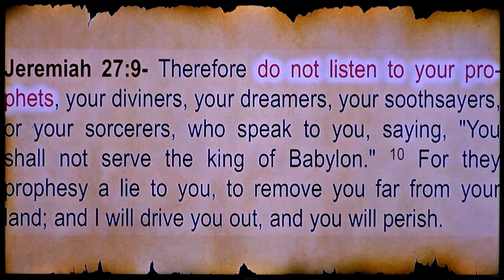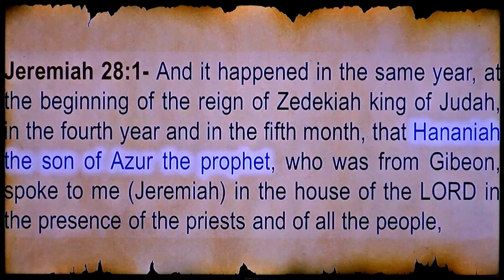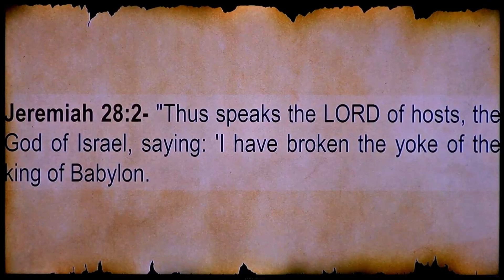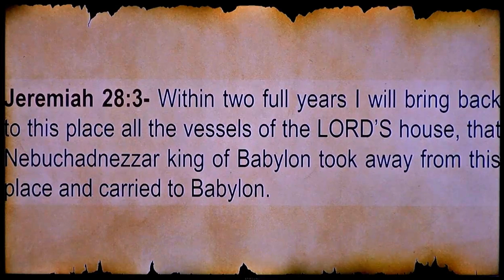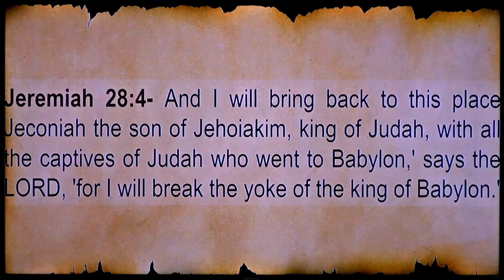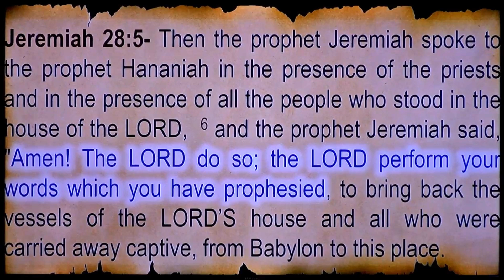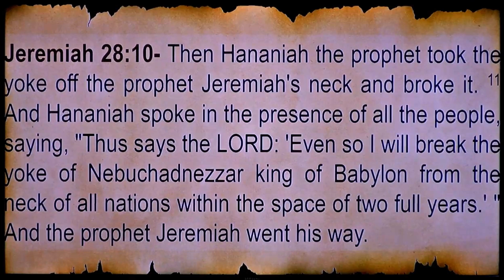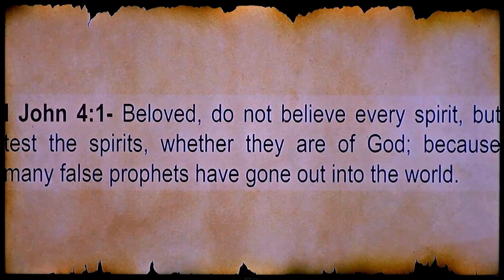They Come As Ministers Of Righteousness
God's Mercy And The Devil's Grace - Part 5 Excerpt